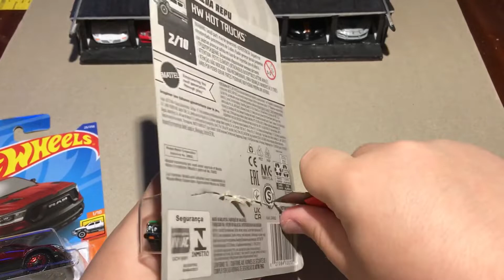Распаковка новых Хотвилс Внедорожники Пикапы, и обзор